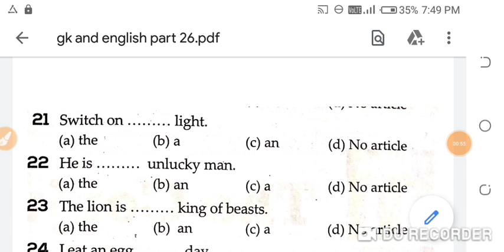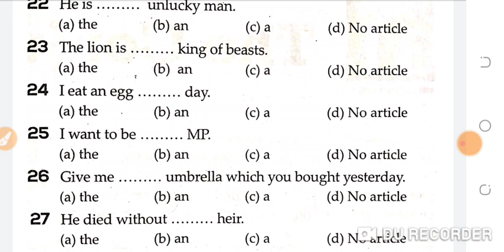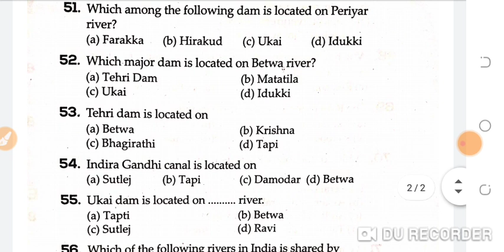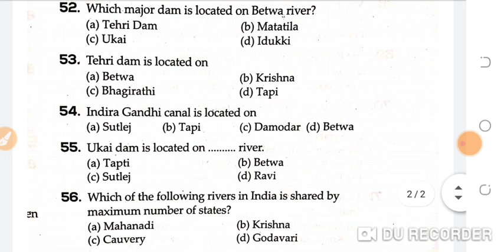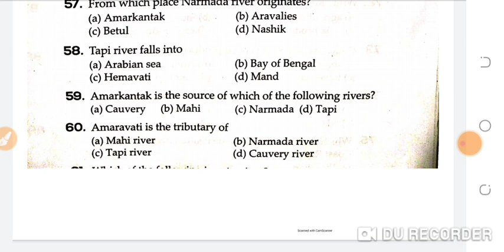jkssb class 4th previous year paper|jkssb class iv previous solved paper|class 4th question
jkssb class 4th important questions
jkssb class iv paper|jkssb class 4th previous year question|jkssb class 4th important question|set25
Jkssb class iv gk and english question
jkssb class iv important questions of gk and english
jkssb class 4th english question
jkssb class 4th gk questions
jkssb class 4th history questions
jkssb class iv geography questions
jkssb class iv current affairs questions
jkssb most expected questions
jkssb important questions for class 4th